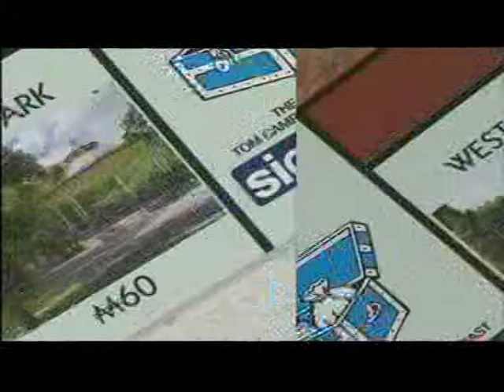Wolverhampton: Monopoly - Special Edition